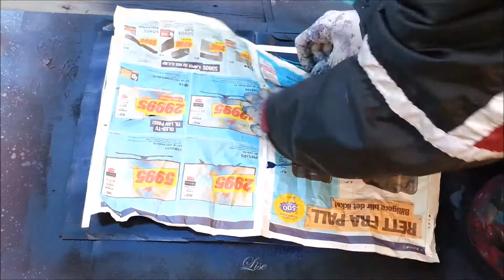Spray paint art - Optical illusion - made by Lise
Optial illusion, made With spray Paint & hand cut stencil

hand cut, handcut, handmade hand made stencil Optical illusion
night, moon, stars, sky, water, reflection, nature, beautiful, magical, Magic, snow, landscape